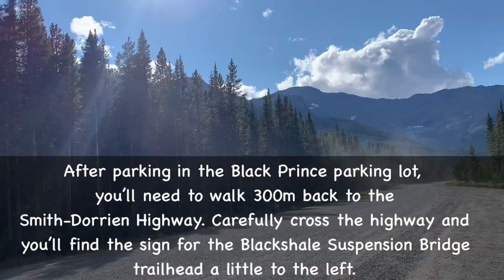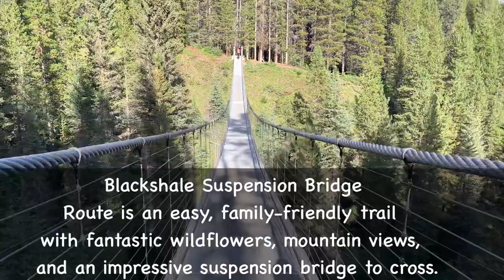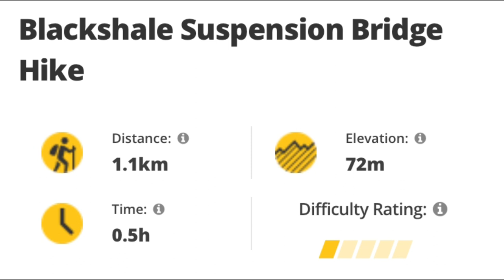Blackshale Suspension Bridge Hike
Enjoy breathtaking views on an easy hike to the Blackshale Suspension Bridge and along a High Rockies lush forest trail with a knowledgeable guide.

For more videos just click the link ;